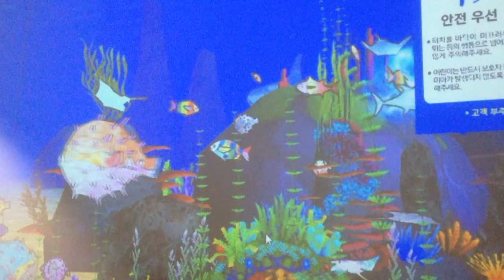Daegu Aquarium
Highlights from Daegu Alive Aquarium, located at the top floor of Shinsegae shopping mall, Daegu, South Korea.
Video includes parts of shows and types of fish on display.